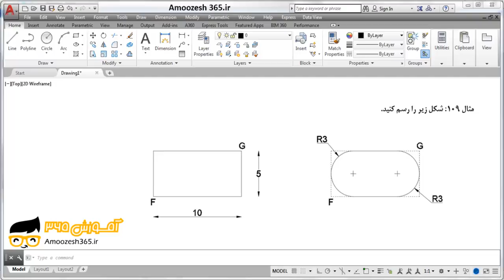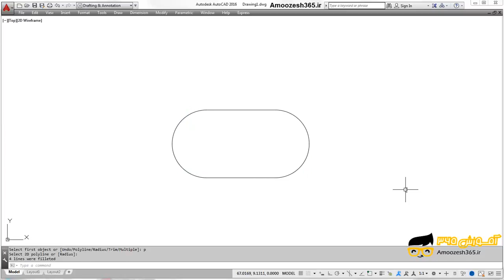با فرمان Fillet با زیر‌مجموعه Polyline‌‌ تمام گوشه‌های چند‌خطی مستطیل را گرد کنید.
با فرمان Fillet با زیر‌مجموعه Polyline‌‌ تمام گوشه‌های چند‌خطی مستطیل را گرد کنید. از دوره مثال های پایه ای و کاربردی اتوکد دو بعدی